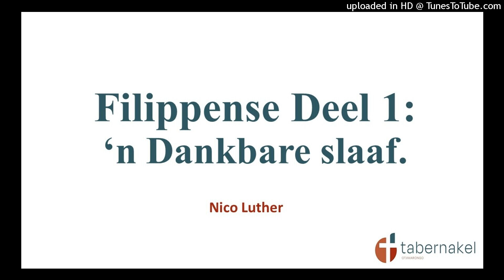Filippense 'n Dankbare Slaaf_Deel 1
Die eerste kerk het met mekaar gekommunikeer met briewe. En hierdie briewe het behoue gebly en is in die Nuwe Testament van ons Bybel. Paulus, een van ons eerste kerk se leiers, het ook met briewe gekommunikeer met gemeentes en met individue. En ons kan dit lees vandag. Van sy briewe skryf hy terwyl hy in die tronk sit.
Ons gaan vir ‘n tyd gesels oor so ‘n brief, die brief aan die Filippense. Sommige noem dit Paulus se blydskapsbrief en hierin leer hy ons baie hoe die gelowige moet leef.